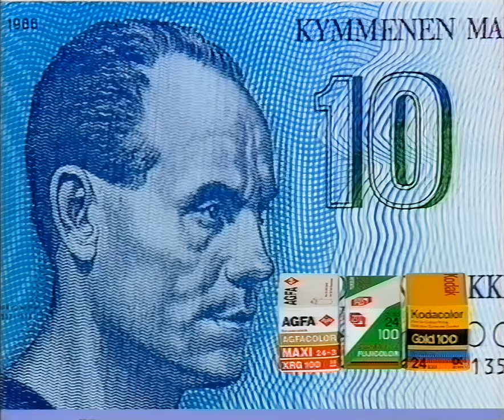Kolmoskanava Fotoyks-mainos (1.7.1991)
Ennen "Väiski ja kumppanit vauhdissa"-elokuvaa